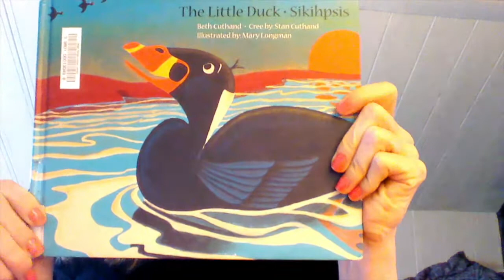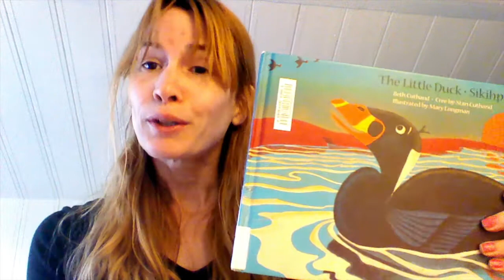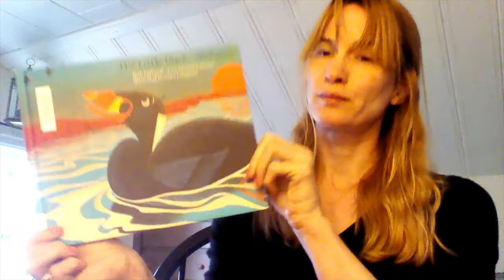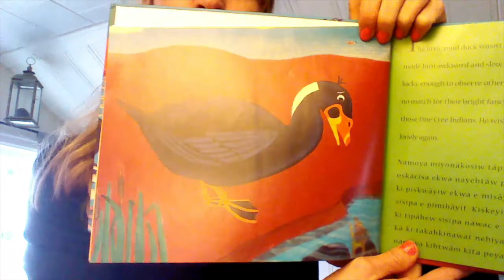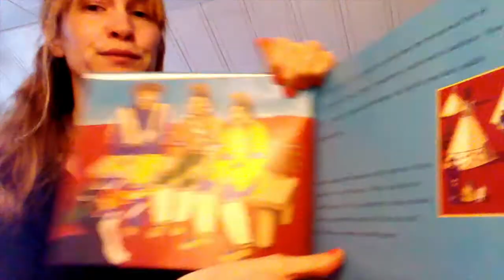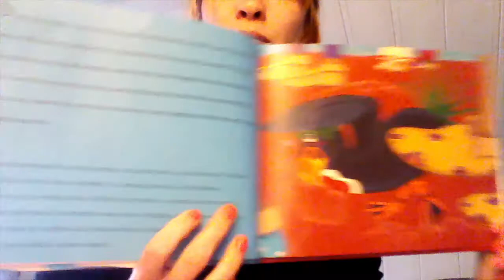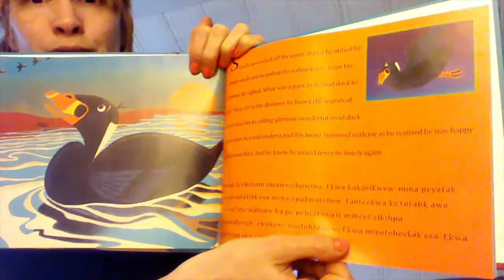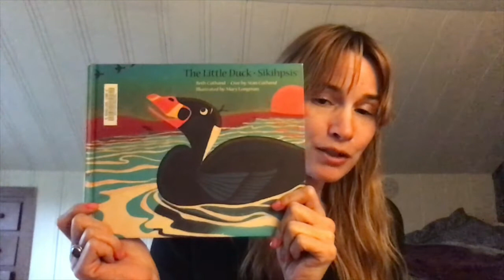READ ALOUD *** Sikihpsis ***The Little Duck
An American Indian story about a little duck who wishes he were a Cree Indian.